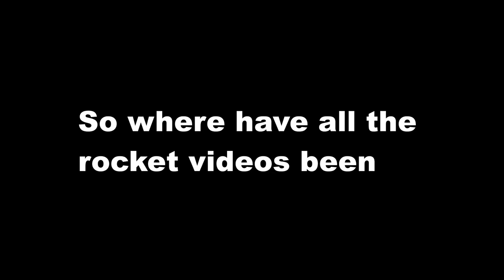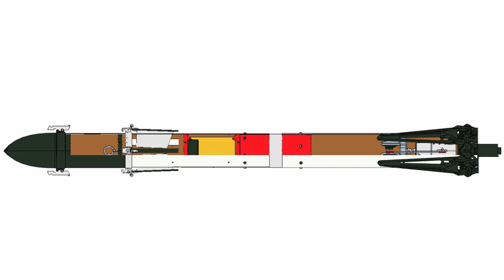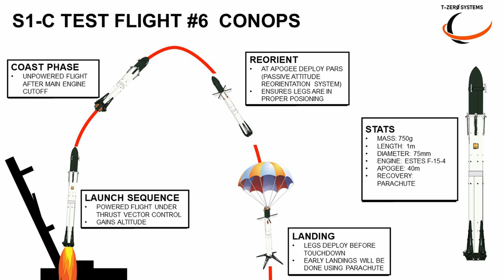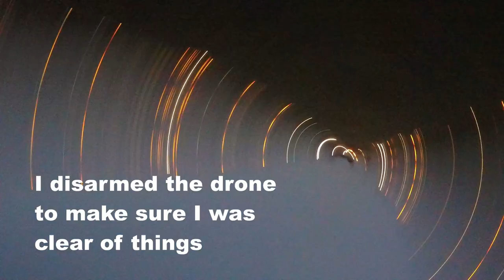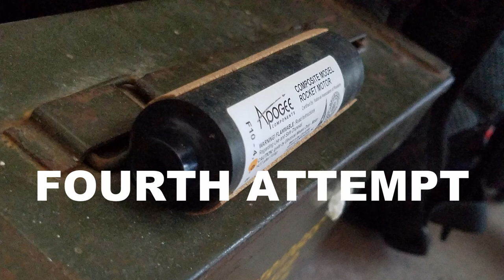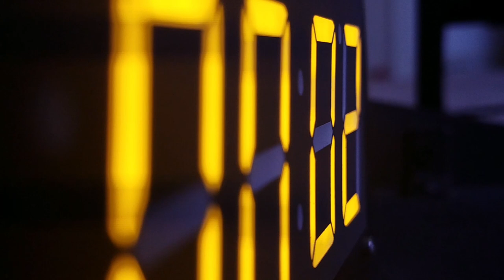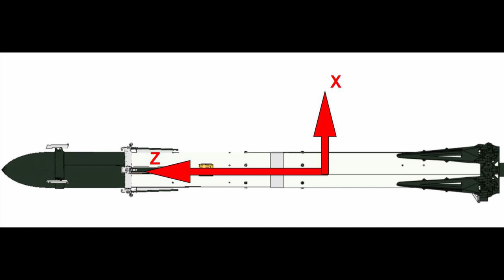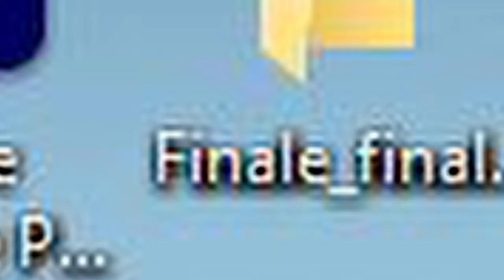Model Falcon 9 S1-C Flights #8-11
This video showcases some of the launches and work that has been going on this summer! It has been a rollercoaster of getting things ready here and I have finally come up with a way to package it! This model is my 1st version of my Thrust Vector Controller Falcon 9 Core Stage- yeah its a mouth full- It is used to demonstrate software and hardware for future use and allow me to understand how to build and operate these cutting edge machines! Also the thumbnail is a total lie and not in any way a photo of a landing burn.
Support Jared!

You'll also be able to see all the cool projects in development before I announce them and a bit more behind the scenes!
Patrons can build anything I work on and get a direct line to me for support. They also get advanced viewing of footage and updates of the progress!